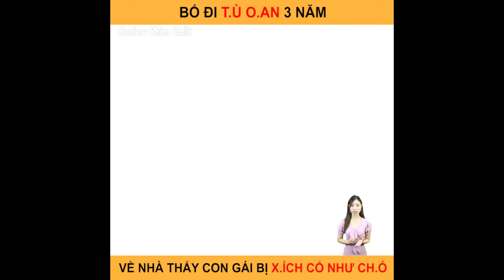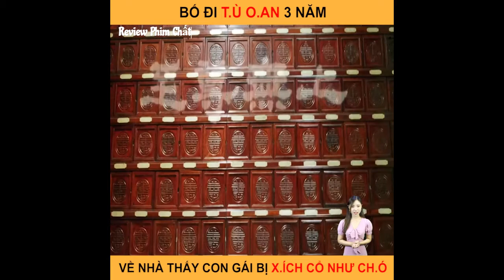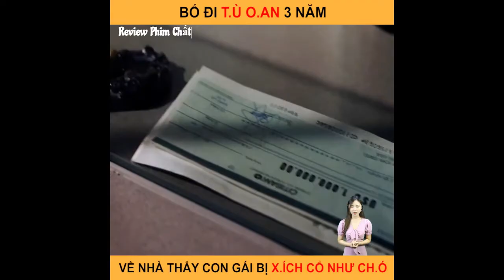[Review Phim] Chí Tôn Vô Thượng 2 – Bố đi tù oan 3 năm, về nhà thấy con gái bị xích như chó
Chí Tôn Vô Thượng 2 – Bố đi tù oan 3 năm, về nhà thấy con gái bị xích như chó
Phim võ thuật hay nhất
Phim vo thuat hay nhat
Phim hot 2022
Phim hay
Review Phim hay
Phim hay nhat